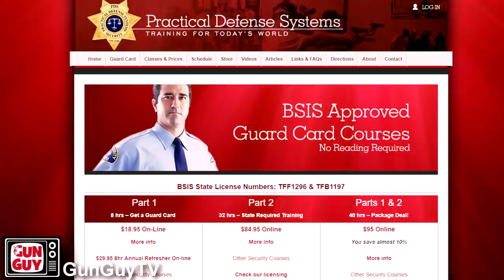The Best Binocular I've Ever Owned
I wanted a 10x42 binocular.  So, I looked at Steiner.  I'm glad I did.